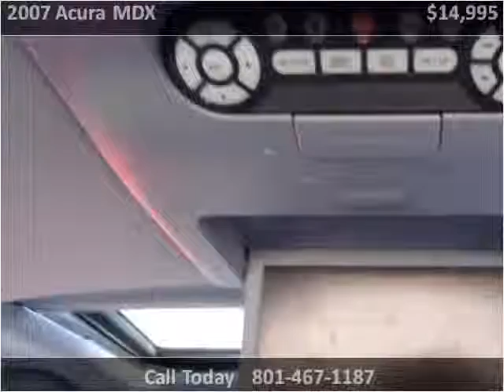2007 Acura MDX Used Cars Salt Lake City UT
This 2007 Acura MDX is available from Car City.